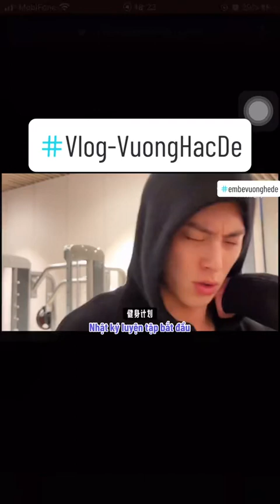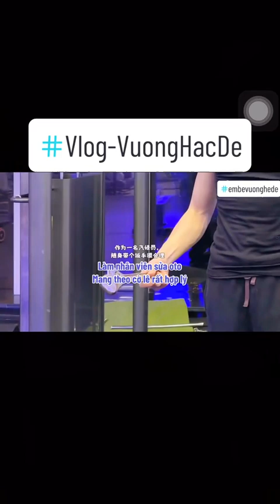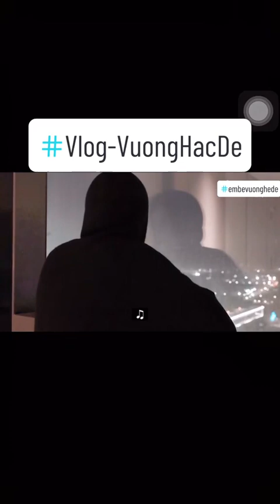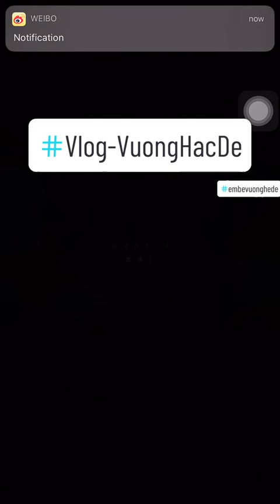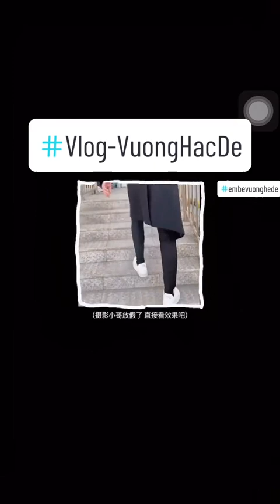Vietsub - Vlog Mới Nhất của Vương Hạc Đệ